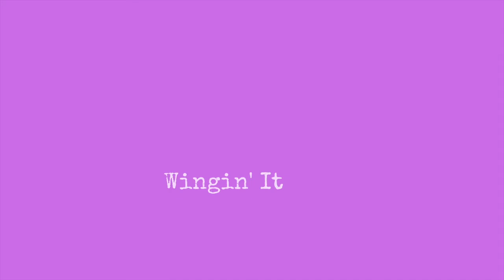"Credit Dating" // WINGIN' IT: The Afterthought ep. 002a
Kamilah5star gives a light-hearted breakdown of her bad relationship with money, spending habits and trying to break this cycle.

Produced by @ItsMajorP for @BeatSectorEnt.

Music produced by Matthew May.